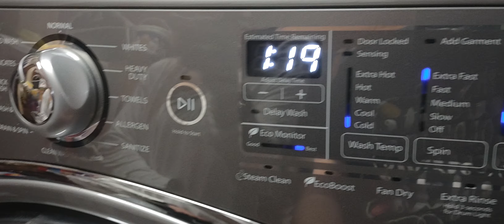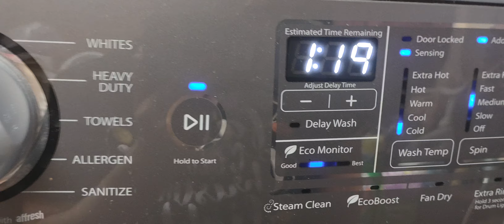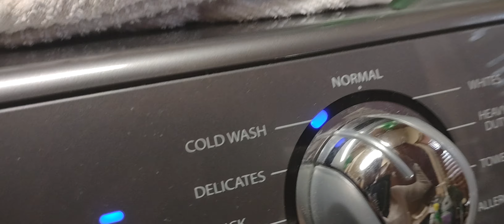whirlpool washer cycle video